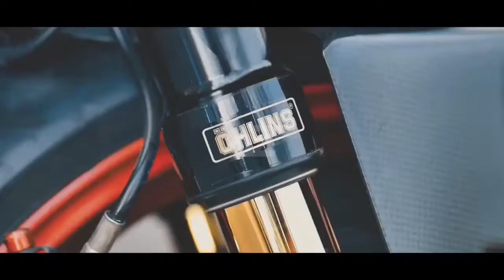Holding You - Unknown Brain & Spce CadeX (feat. Max Landry)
® abidzareen- Music channel, mostly includes Chill, Hip-hop, House, Trap, Rap, Indie, and
dope remixes. Hot fresh premieres from the best performers.
to stay updated with the best music every day.

The channel was created to promote the already well-known as well as beginning their career
talented artists & musicians, record labels, filmmakers & photographers.

✌  If you enjoyed it Don't forget to click on 🔔 icon

Keep Loving
Keep Supporting

✔ To use our music in your videos you have to copy the following in your description:

Song:  Holding You - Unknown Brain & Spce CadeX  (feat. Max Landry)

If you are the owner of any content that has been uploaded on this channel and